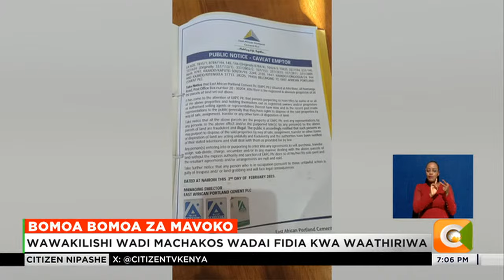DCI yaagiza watu 30 kutoa maelezo mbele yake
Watu 30 akiwemo bunge wa Mavoko Patrick Makau wametakiwa kuandikisha taarifa na idara ya upelelezi DCI hapo kesho kuhusu sakata ya ardhi ya kampuni ya East African Portland. Hayo yanajiri huku kampuni hiyo ikivunja kimya chake kufuatia shughuli ya ubomozi katika ardhi hiyo iliyoko eneo la Mavoko na kusema shughuli hiyo inaendeshwa kisheria. Kampuni hiyo imesisitiza kuwa ilitoa ilani kwa waliojenga kwenye ardhi hiyo tangu mwaka wa 2019